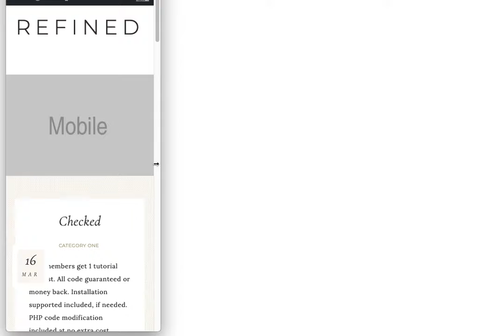Refined Pro Replace After Header Desktop Image With Mobile Image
This tutorial extends this tutorial by enabling you to replace the default after header image with a different image for mobiles.